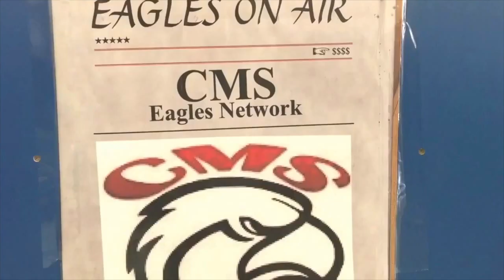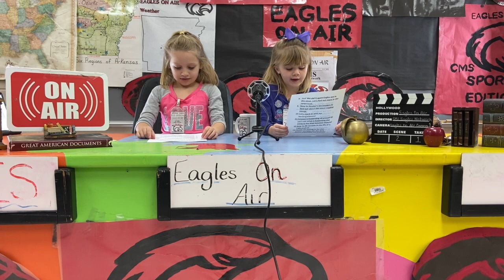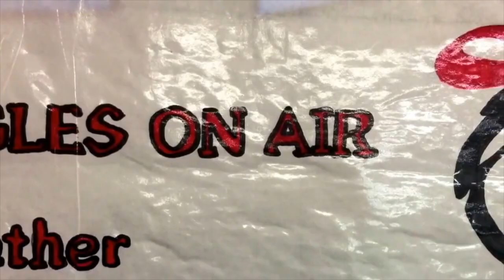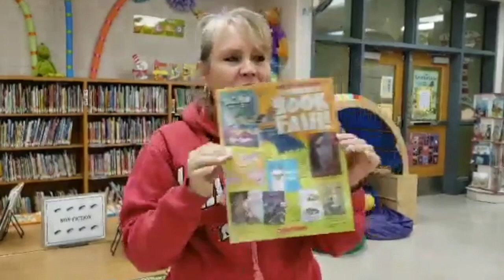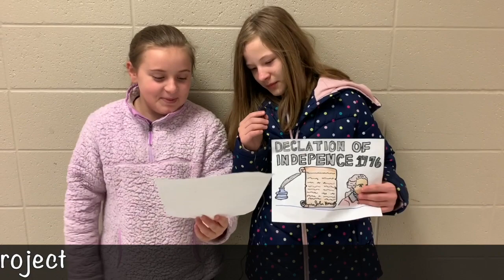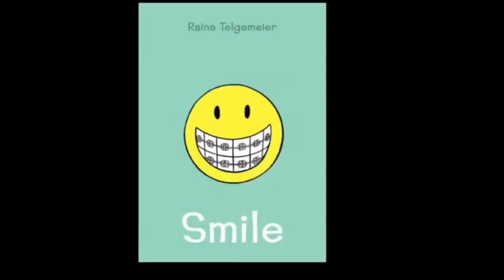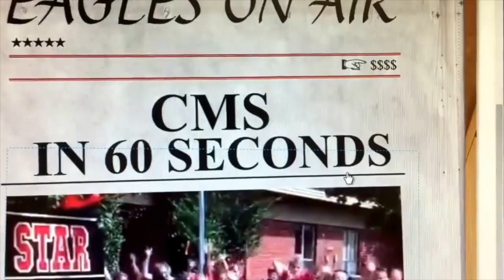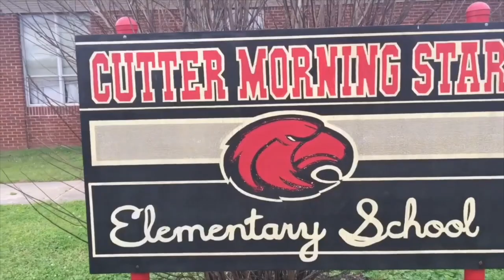Eagles On Air February 2020